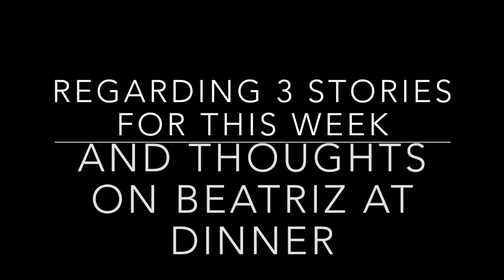My 2 cent Nintendo on 4K, Steep on the Switch, SNES classic edition and Beatriz at Dinner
For this my 2 cent video I gave my thoughts on Reggie on 4K, Steep on the Switch, The SNES Classic Edition and my thoughts on Beatriz at Dinner (and politics in entertainment)

Part 1 Nintendo on 4K - 0:18 to 6:49
Links to this story

Part 2 Steep on the Switch - 6:55 to 13:46

Part 3 The SNES Classic Edition -13:52 to 21:18

Part 4 Thoughts on Beatriz at Dinner & Politics in entertainment - 21:25 to 31:40